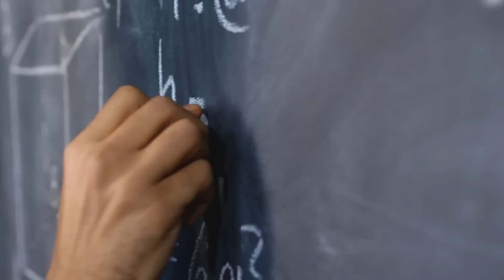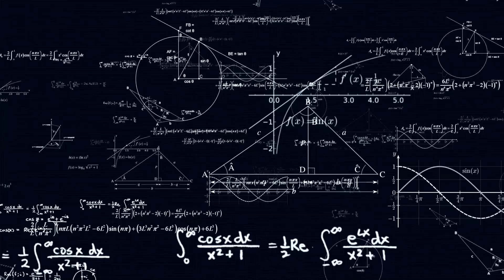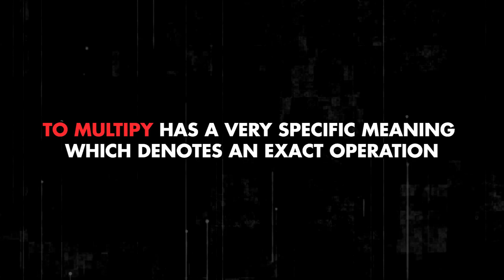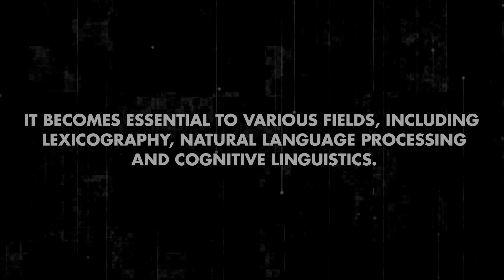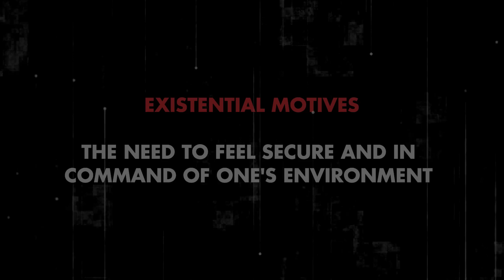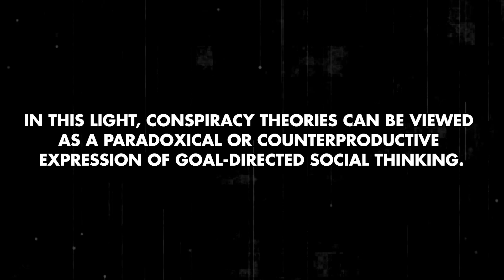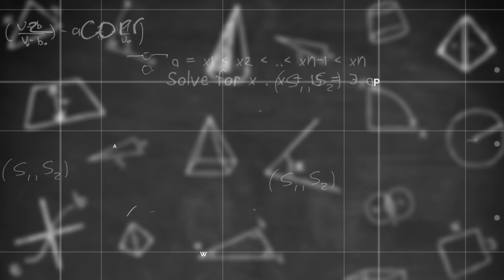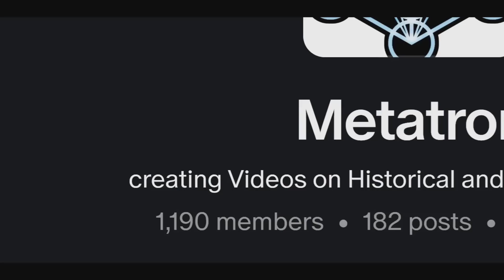Terryology is A JOKE! I Proved Terrence Howard WRONG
Terrence Howard, known for his acting roles in popular films like "Iron Man," has developed his own unconventional theories about mathematics. He calls his theory "Terryology," I know, and it revolves around his belief that 1 x 1 = 2, rather than 1, as is universally accepted in mathematics.
Here are some key points about Terrence Howard's mathematical ideas:
1. Howard argues that the current understanding of multiplication is flawed. He claims that 1 x 1 should equal 2 because, in his view, the square root of 4 is 2, and the square root of 2 is 1.
2. He has developed a "proof" for his claim using plastic shapes he calls "Terryhedrons," which he believes demonstrate his theory.
3. Howard has stated that he wants to "reeducate the world" about mathematics and that he plans to publish a book detailing his ideas.
4. He claims that his theory has applications in various fields, including space travel and energy production.
It's important to note that Howard's views on mathematics are not accepted by the scientific community. His claims go against fundamental principles that have been rigorously proven and applied successfully for centuries.
Despite the lack of scientific support, Howard remains passionate about his ideas and continues to promote them through interviews such as with Joe Rogan, and social media. Let's keep in mind that his theory has garnered attention primarily due to his celebrity status rather than any scientific merit.

From a psychological stand point,  this is the results of an extremely narcissistic mind I mean, he called his new mathematics after himself, and my guess would be that this entire study is probably motivated by social cognition.

I want to focus on two fundamental fallacies within his theory. One is the core foundation 1x1 equals 2. That's the "what". Once we destroy that, I'll show you something he said, a specific word which revealed it all. That's the "why".

So His problem may appear mathematical at first but the reality is that the core of his discussion is with language not with maths . The surrounding discussion is instead mostly philosophical, as I'll demonstrate in the latter section
But let's beging with the logics of it.

Logically the 1x1=1 isn't a problem at all.There is no logical fallacy within this operation. You see the second integer, 1 doesn't represent a different number nor entity, it represents the self. If you try and multiply 1 by well itself, which is the logics behind this operation,  it doesn't add anything because there is no second element nor anything separate is being added to it. In this specific case, this is a mirror. Instead, he sees this second element described as 1 as a separate entity. It isn't. And I can't believe I have to say this but this isn't an addition.

But since all we are talking about now is indeed maths, how is this a linguistic problem?

He is fixating on the meaning of the word to multiply, upon which he builds the rest of his theory.

Thing is thought,this doesn't fail to satiffy the term multiply because in mathematics, differently from in general use, the verb to multipy has a very specific meaning which denotes an exact operation. It does not have the broader meaning you ascribe to it which is the usage in a general sense of the term.

What this man is failing to understand due to the fact that he has no linguistic training, is that words do not just have one single meaning attached to them. He expects that single meaning ascribed to "multiply" to carry over and fit perfectly every comunicative case. The reason why that is an inappropriate and inaccurate statements/expectation is because of the existence in languages of the category of words called "polysemic". Multiply is a polysemic word.

A polysemic word is a lexical item that possesses multiple distinct, yet related meanings or semantic variants. Polysemic words exhibit a phenomenon in which a single linguistic form is associated with several interrelated senses or interpretations.
The semantic variations of a polysemic word often arise through cognitive processes such as metaphorical extension, metonymy, or specialization of meaning. These processes allow the word to acquire new senses while retaining a connection to its original or core meaning. The relationships between the different senses of a polysemic word can be based on various factors, including similarity, contiguity, or functional association.